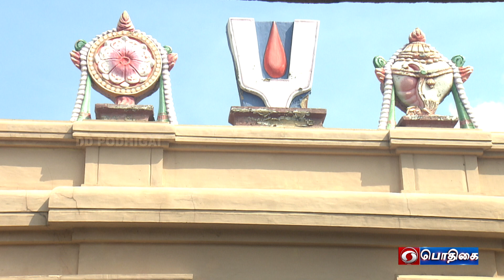முதல் மூன்று ஆழ்வார்கள் சன்னதி - திருவரங்கம் அரங்கநாதர் திருக்கோயில்